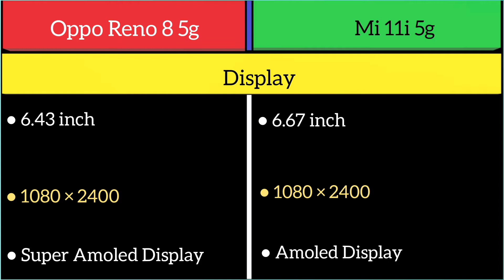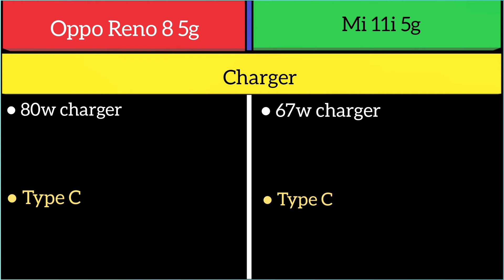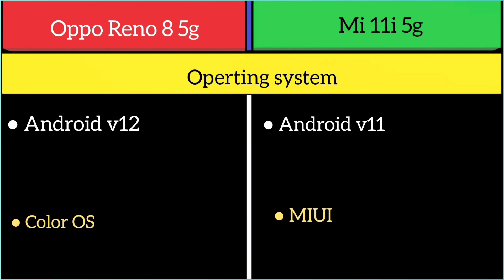Oppo Reno 8 5g Vs Mi 11i 5g